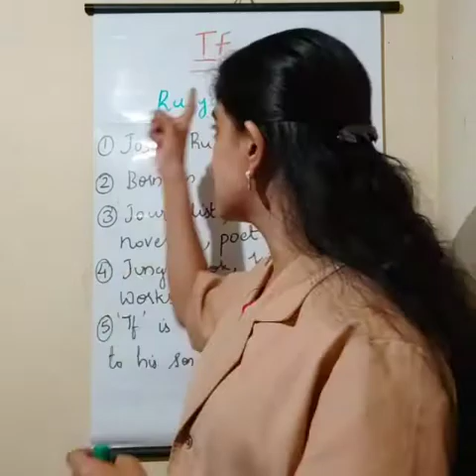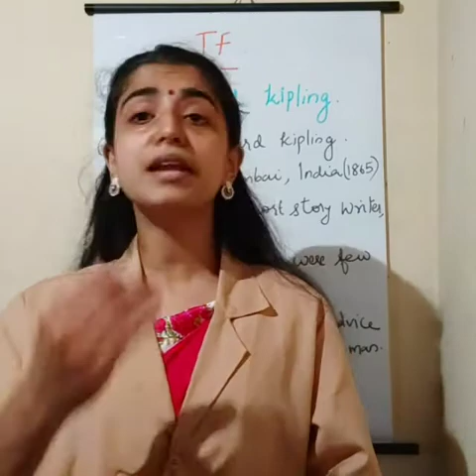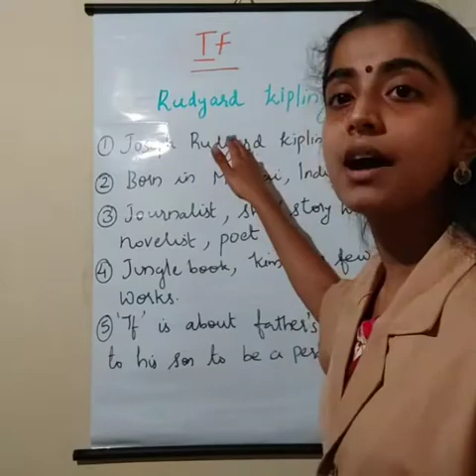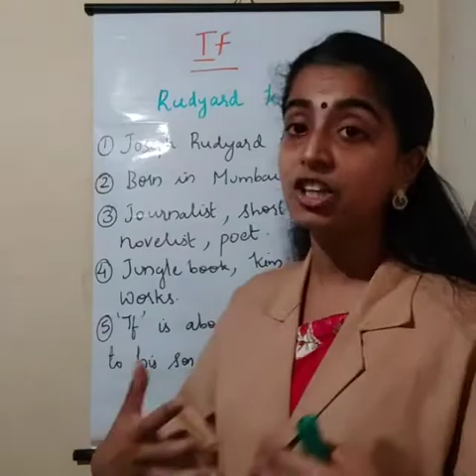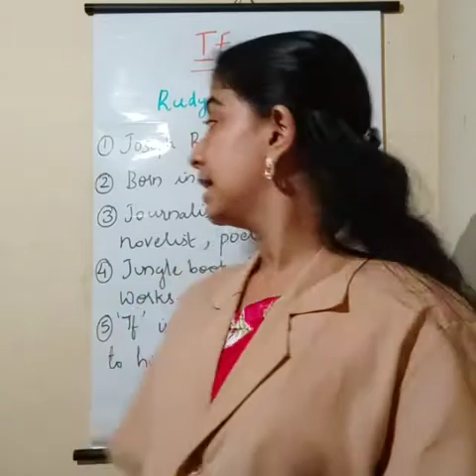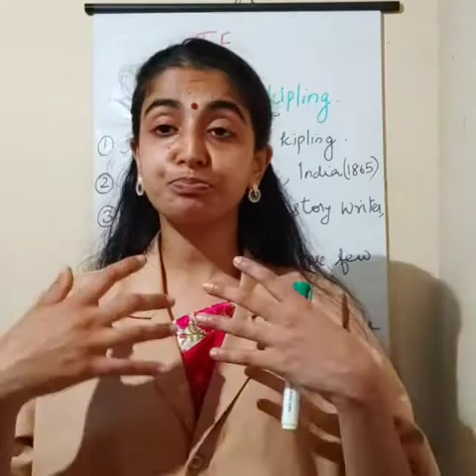IF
+1 English ( Unit 7)